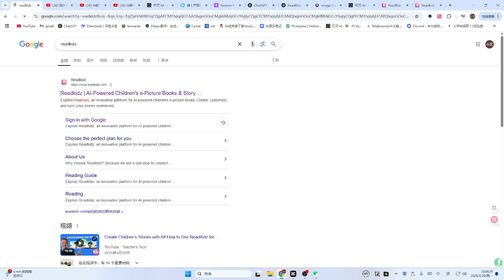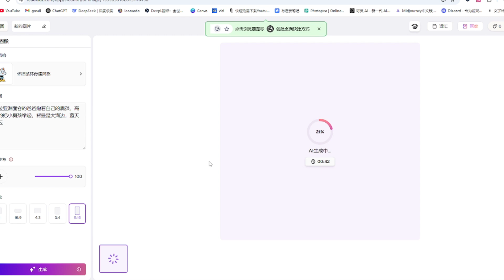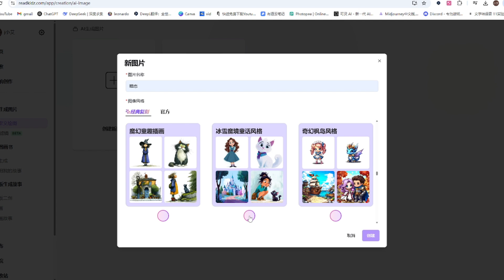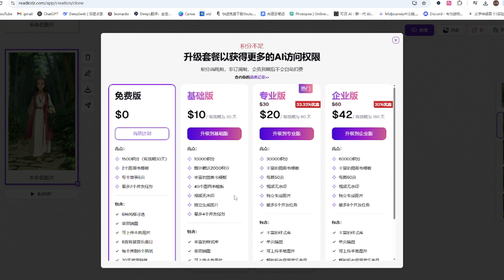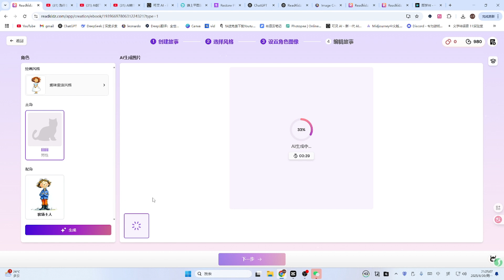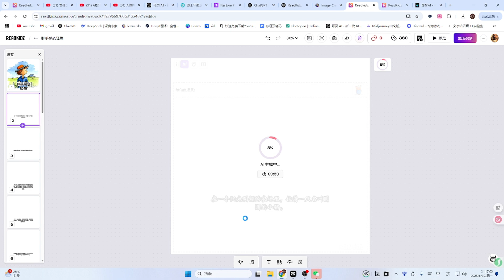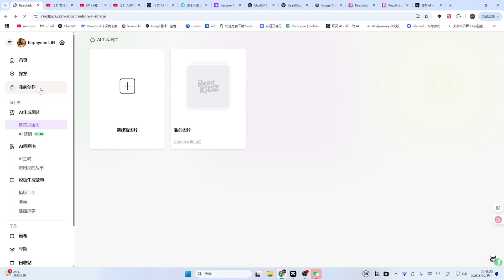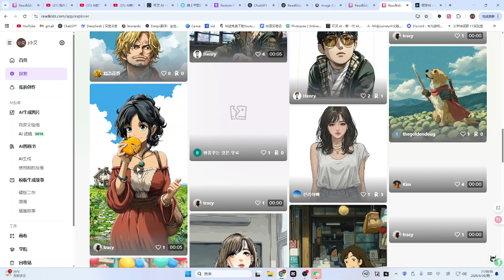只要一句话！AI帮你做出一本动画绘本还能月入被动收入｜ReadKidz实测教学 一键生成绘本+动画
AI工具/资源推荐
视频用到的AI工具：
教育与绘本
ReadKidz（AI绘本创作）：

大模型与对话
ChatGPT（智能对话、写作辅助）：

 银河录像局独立会员合租会员购买平台：
数字人 / 虚拟分身
Domo V2.4（视频风格切换）：

 办公与效率
AiPP（AI简报 / PPT 制作工具）：

你有没有想过，只靠一句话、不用画画、不用写故事，就能快速生成一本精美的儿童绘本？
這支影片我會帶你完整實測 ReadKidz 這個超好用的AI工具。
✅ 免費註冊即送1500點
✅ 自動生成角色插圖
✅ 符合Amazon 出版規格
✅ 還能做四格漫畫＋AI濾鏡變動畫！

AI起飞站小艾与本视频中显示产品的企业没有关系。所描述的任何商标都是其各自所有者的财产。
非常感谢。
有任何问题，请在视频下面评论区留言，小艾看到都会尽量回复大家.